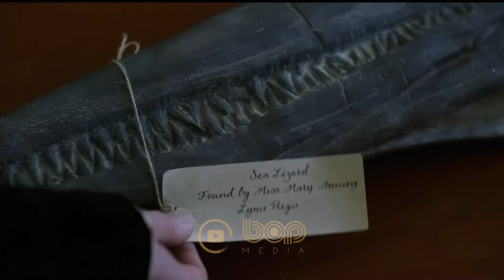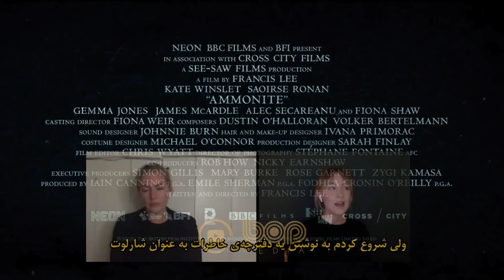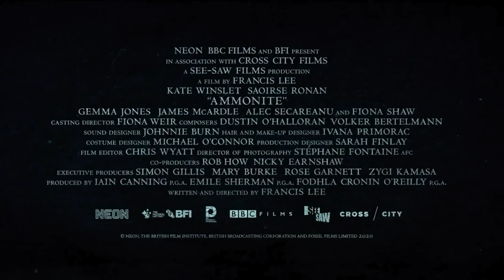معرفی فیلم سینمایی آمونیت دوبله فارسی ۲۰۲۱ با بازی کیت وینسلت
فیلم سینمایی آمونیت ۲۰۲۱ دوبله فارسی با بازی کیت وینسلت

عشق‌های ممنوعه قرن‌های پیشین، همیشه منبع خلق آثاری حیرت‌انگیز، احساسی و عاشقانه بوده‌اند.
کیت وینسلت و سیرشا رونان در فیلمی بازی کرده‌اند که عشقی ممنوعه را روایت می‌کند.
این فیلم ماجرایی را روایت می‌کند که در دهه ۱۸۴۰ می‌گذرد و درباره مری آنتینگ است که به عنوان یک زن جوان با یک تراژدی شخصی روبه‌رو می‌شود.

1840s England, acclaimed but overlooked fossil hunter Mary Anning and a young woman sent to convalesce by the sea develop an intense relationship, altering both of their lives forever.